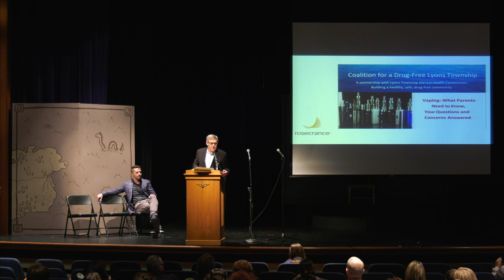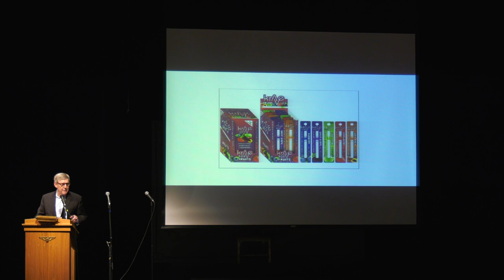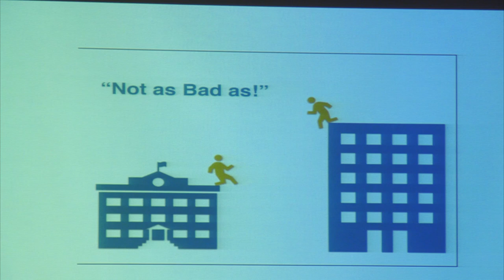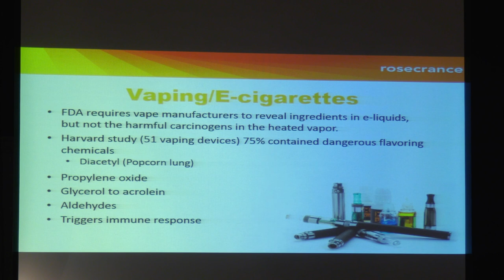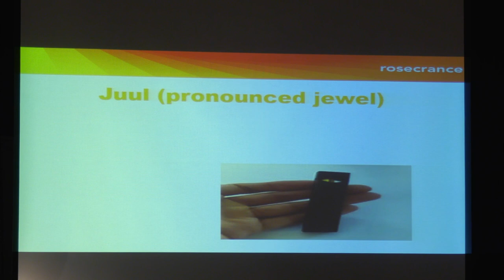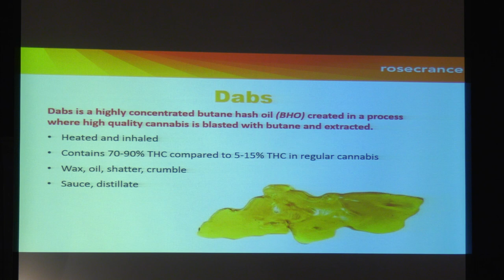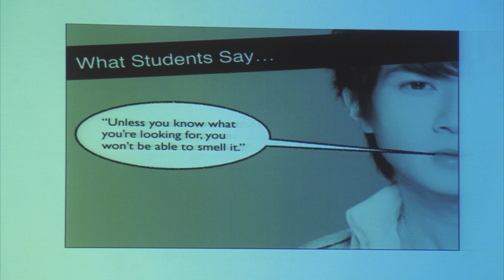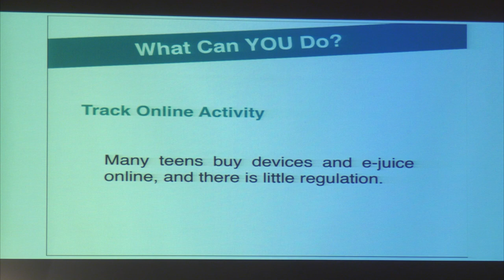The Truth About Vaping - Parent Community Network 11-6-2018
Produced by LTTV in cooperation with The West Central Cable Agency.